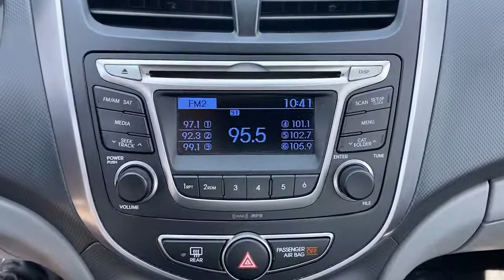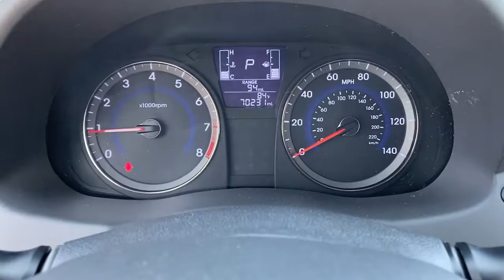2015 Hyundai Accent Irvine, Tustin, Orange, Santa Ana, Mission Viejo CA HPC4953A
Triathlon Gray Metallic Used 2015 Hyundai Accent available in Tustin, CA at Tustin Hyundai. Servicing the Irvine, Tustin, Orange, Santa Ana, Mission Viejo, CA area.

Tustin Hyundai
16 Auto Center Drive

You will be thrilled with our 2015 Hyundai Accent GLS Sedan in Triathlon Gray! Powered by a proven 1.6 Liter 4 Cylinder that offers 138hp while paired with a 6 Speed Automatic transmission with a fuel-efficient ECO mode. Our Front Wheel Drive provides a balanced, composed ride, brisk acceleration, and nearly 37mpg on the highway! The innovative design of our GLS exudes sporty sophistication, while the interior is well-built and intuitively designed to meet your needs. brbrInside our GLS, appreciate keyless entry, full power accessories, a 60/40 split-folding rear seat, trip computer, and more! Imagine yourself behind the wheel, listening to your favorite tunes on a tremendous six-speaker sound system with a CD player, available satellite radio, and USB/auxiliary audio inputs...you'll feel energized with every commute!brbrOur Hyundai received excellent safety scores thanks in part to anti-lock brakes, stability and traction control, active front head restraints, front-seat side-impact airbags, and side curtain airbags. There's a lot to love about the fuel efficiency, style, and design of the Accent. You've got to get behind the wheel to see and feel what this sedan can do for you! Print this page and call us Now... We Know You Will Enjoy Your Test Drive Towards Ownership! brbrTustin Hyundai is a family-owned & operated dealership located in the heart of Orange County at the Tustin Auto Center. Our commitment to customer service: 5-Stars Dealer Rater, 4.5- Stars Yelp, and 4.8-Stars Google. We try to make the purchase process as hassle-free as possible and encourage you to call, click, or stop by Tustin Hyundai today - our friendly, knowledgeable sales team is ready to help you.